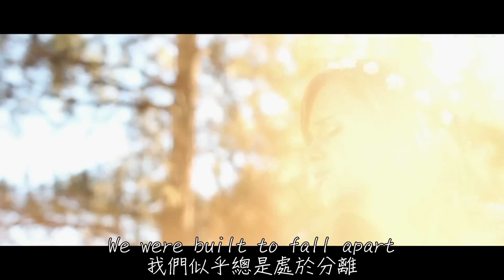♪ Out Of The Woods -Tiffany Alvord (Taylor Swift) 中文字幕 ♪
Hey Guys~ If you like my Translation Video
If you have any problem, My Facebook is “Vicky Tsai” We can Add Friend